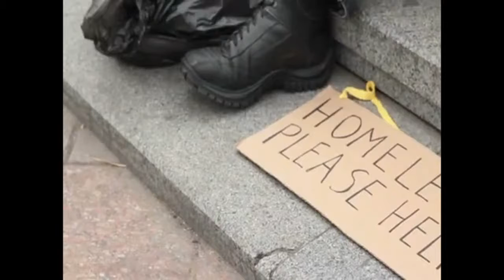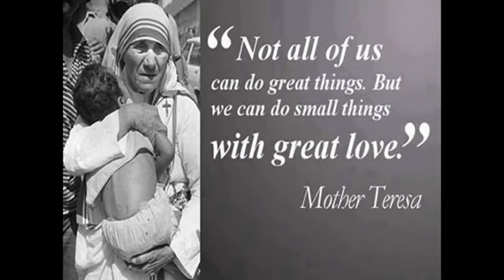God's Economy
Watch pastor Gini explain God's economy.